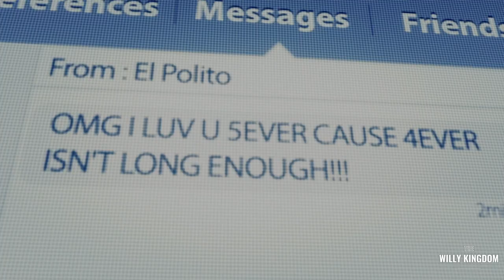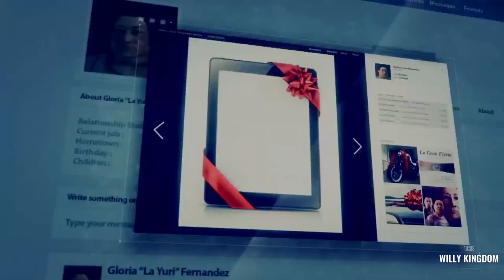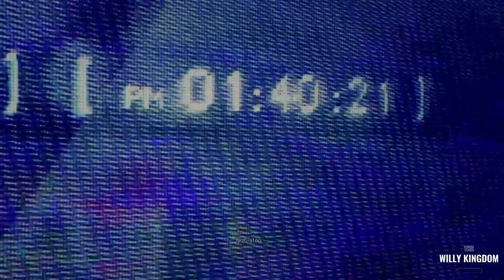Tom Clancy's Ghost Recon® Wildlands Part 1 - No Commentary - La Yuri/El Polito (Security)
The game begins with a cinematic of the Santa Blanca cartel and its ruthless leader, El Sueño, who has turned Bolivia into a narco-state. The Ghosts, under the command of CIA officer Karen Bowman, are tasked with finding and eliminating El Sueño and his top lieutenants, who are responsible for trafficking cocaine and other drugs around the world.

As the Ghosts arrive in Bolivia, they must first establish contact with the local resistance, known as the Kataris 26. The Kataris 26 are a group of Bolivian rebels who oppose the Santa Blanca cartel and are fighting to reclaim their country. The Ghosts must work with the Kataris 26 to gather intelligence, disrupt cartel operations, and ultimately take down El Sueño.

The Ghosts must also contend with several other factions operating in Bolivia, including the Unidad, a corrupt military unit working for the cartel, and the Los Extranjeros, a group of rogue mercenaries who have their own agenda.

Throughout the game, the Ghosts must complete a series of missions, which range from reconnaissance and sabotage to hostage rescue and assassination. Each mission brings the Ghosts closer to their ultimate goal of taking down El Sueño.

As the story progresses, the Ghosts learn more about the Santa Blanca cartel's inner workings and El Sueño's motivations. The game's story climaxes in a final confrontation with El Sueño, where the Ghosts must face off against his elite bodyguards and ultimately take down the drug lord himself.